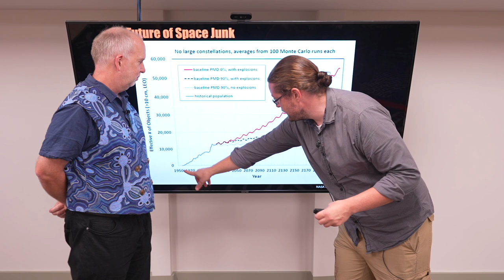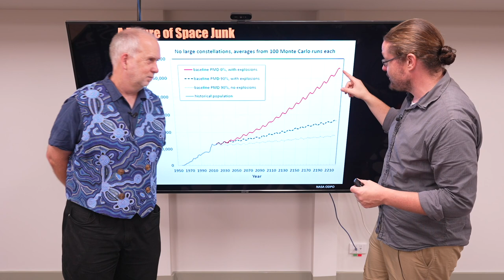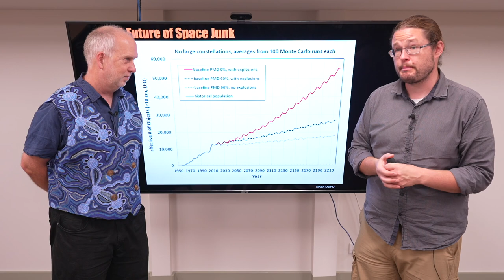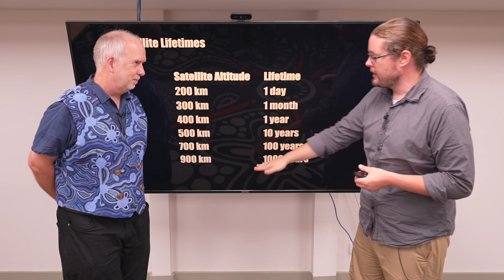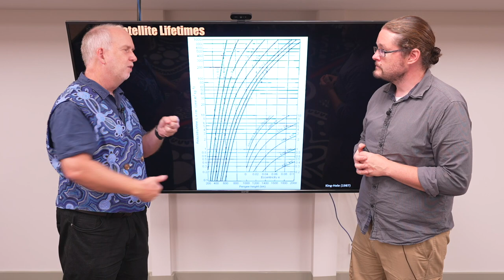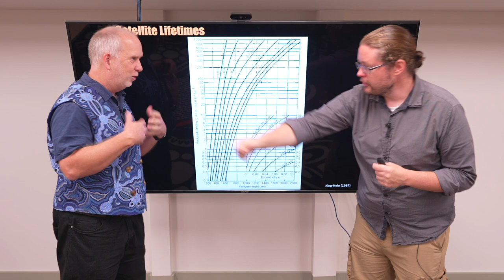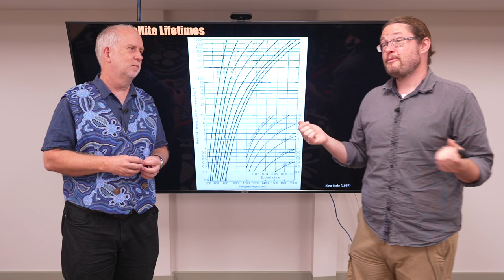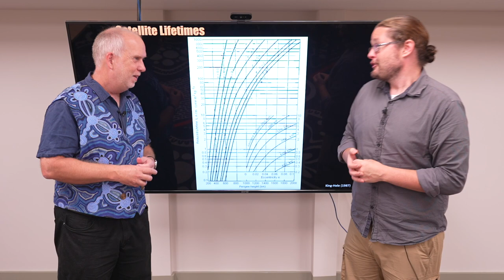Space V10.5 Kessler Syndrome and How Long Will It Last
Kessler Syndrome is the worry that we are headed for a runaway collision of junk in space.  But how long will it last?